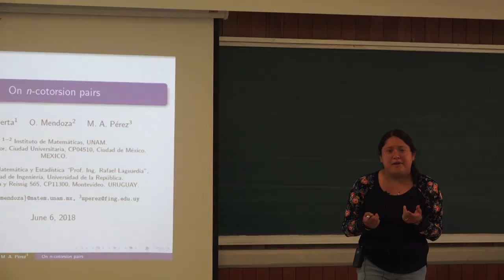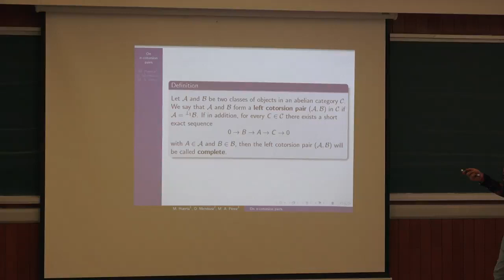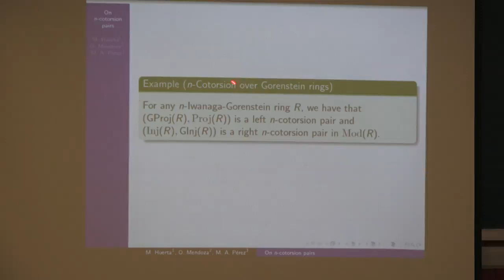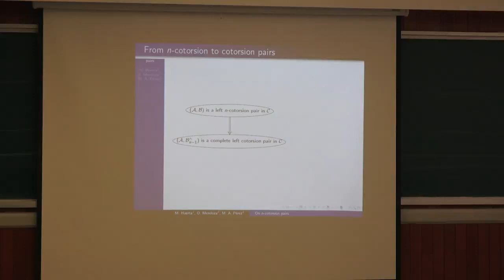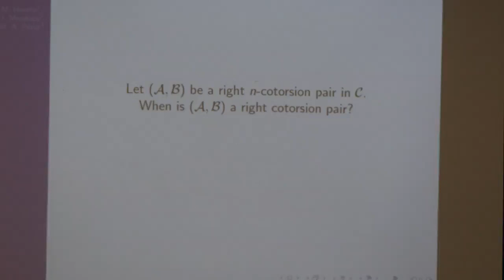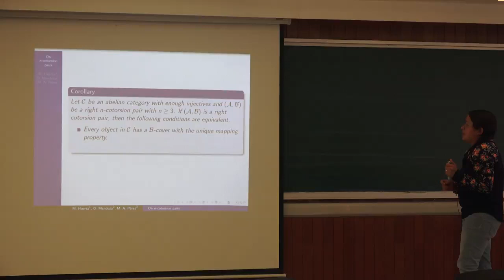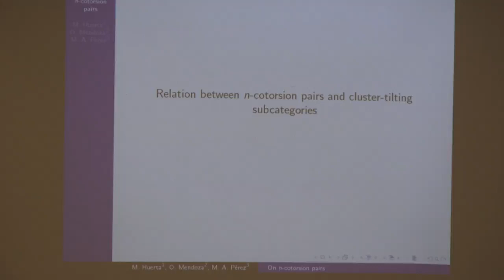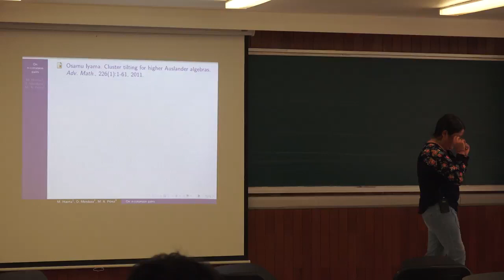Pares de n-contorsión en categorías abelianas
SemMindy Yanely Huerta Pérez

IMUNAM

Miércoles 6 de junio de 2018, 17:00hrs

SalónGraciela Salicrupinario de Becarios